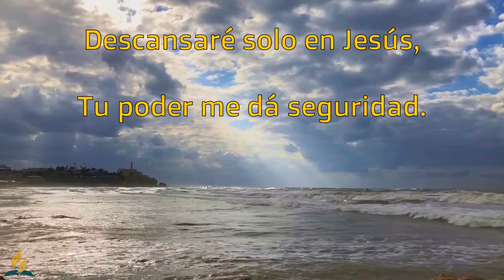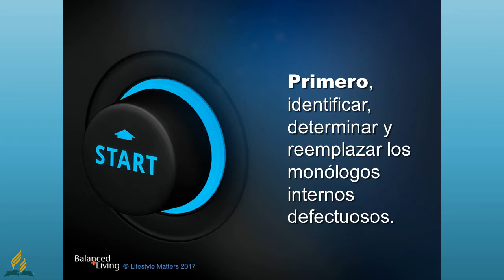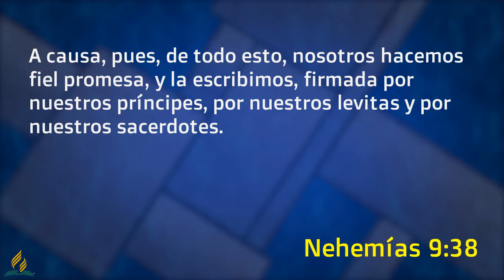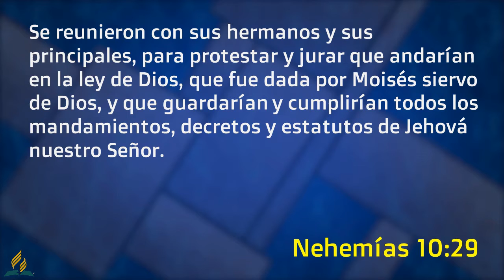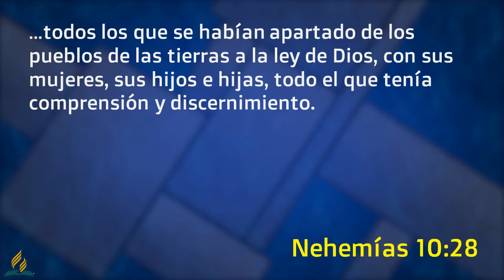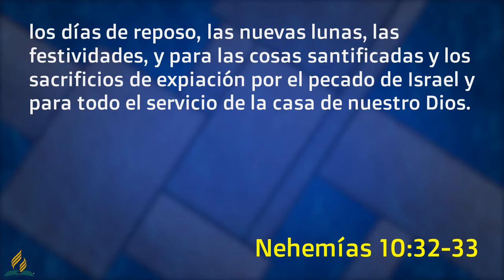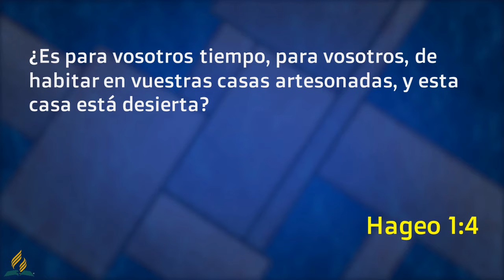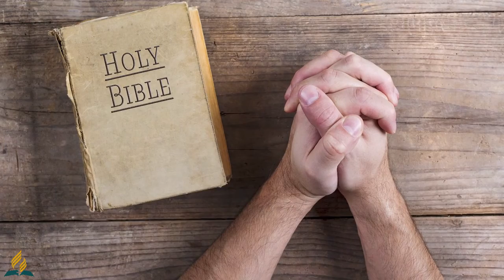Reparando Paredes Rotas 17 de Octubre Terminar Lo Empezado